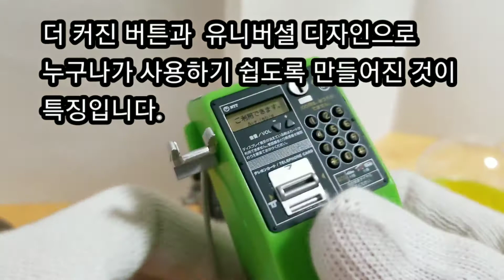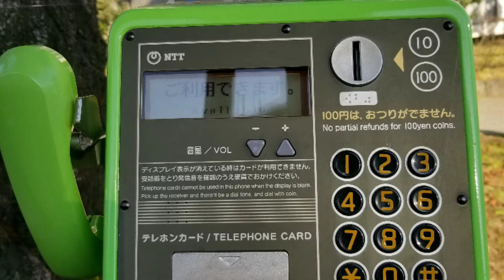일본의 초미니 공중전화기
가차가차에서 뽑은 일본의 초미니 사이즈의 공종전화기모형과 일본의 공중전화기 사정